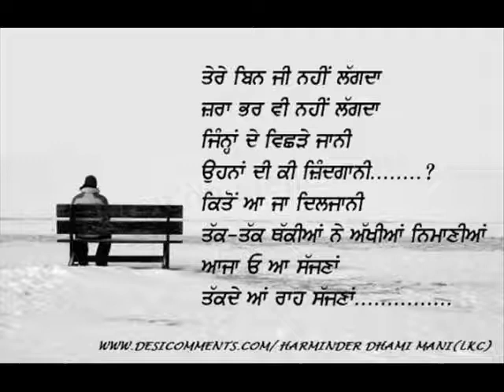SUKHBIR RANA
plz koi  b mujy bata sakta hai k ye kon saa song hai plzzzzzzz